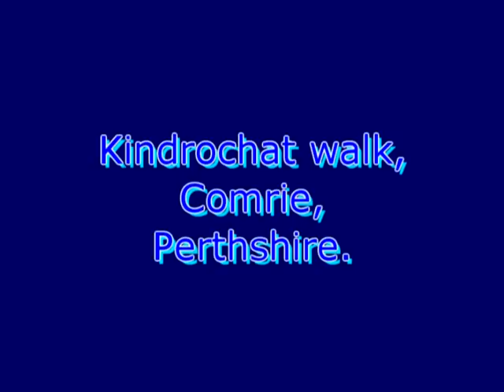Kindrochat walk, Comrie, Perthshire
A walk in comrie